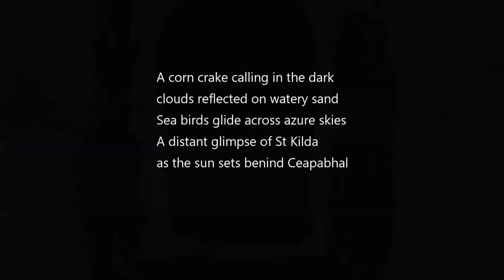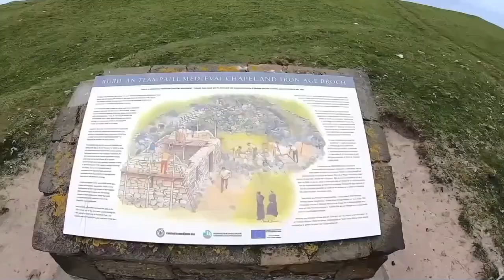Pixie belle and I sunshine and sea shells 2020DMW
Pixie Belle and I, sunshine and sea shells
Harris is truly an isle of light and it has become our happy place. I was in a pretty dark place when I first visited Harris with Pixie in May 2019. In the preceding year the grim reaper had taken my little dog Tashi, my mother and two very dear friends way before there time.
I had only been on that enchanted isle for a few hours when I laughed with pure joy on the machair beneath Ceapabhal, and then my healing began.
In the last 14 months I have visited Harris, in Spring, Autumn and an exceptionally glorious Summer. My companion for this last great adventure, has been my little rescue Apso, the auspicious wisdom Pixie! My girl is coming up for nine now and she came into my life as a six year old surplus to a breeders requirement. Pixie was my last gift from Tashi, Julia from Apso rescue happened to see a film I'd posted about going to the mountains with Tashi and the pain of losing him. A few days later I received a PM from Julia asking if I'd like to adopt Pixie? I declined at first. Tashi was a truly special dog and I loved him more than my own life. A friend persuaded me to change my mind about Pixie and I'm glad I did.
Pixie only ever met Tashi's scent and she is a very different dog to my little mountain lion. If  I'd gone to Harris with my boy we would have spent our time exploring the hills, with Pixie I have become a beach bum to her beach babe! This film visits all of the world famous beaches of west Harris several times in different seasons and it is a wonder how the landscape is changed by the light and the elements. Walking on Scarista beach for the first time in Spring sunshine, was literally a dazzling experience and the intensity and beauty of the light had me screwing up my eyes!
I had wanted to take a little of Tashi's dust to the summit of Ceapabhal  but Pixie is a reluctant mountaineer and that issue was always in doubt and particularly after the auspicious wisdom discovered that she Pixie just loved being on the beaches of Harris!
Above all else this is the story of my journey with Pixie on the isle of Harris, first in Spring, then Autumn and finally in glorious Summer. It is also a memoir about being and loss and  its all filmed on the magical Isle of Harris, where the light heals the soul and the winds whisper of an older world with fewer cares. I would like to visit in winter and complete my seasons but that now is in the uncertain future as I tread the crow road. The music of Capercaillie from the album the blood is strong features throughout this video but strangely You Tube has only picked up on two  short excerpts from Brian Eno and Laurie Anderson and I have used 3 or 4 full tracks from Capercaille.
And finally I was truly blessed to experience Harris in summer heat wave but when that normally reliable Hebrides breeze dropped as the summer sun sunk, the plague hordes came out to feed and paradise was lost for a time! Midges, the horror, the horror !
An uneasy end to hostilities is still holding after the bloody battle for Puffin Tiny house at An Taob Tuath! All around the midge hoard is massing for a revenge attack. They are led by tactical genius Genralismo Attila Midge,who has sworn to avenge the massacre that I alone have perpetrated against Midge kind. I mowed up hundreds with tissue and index finger and watched with sadistic relish as hundreds more perished in my flames of death, either from outright incineration or marginally more slowly in the wax lava pools! The first wave was only vanquished after several hours of bloody struggle and now strict security measures are in place to insure there are no further breaches in my defensive perimeter but I fear Pixie is my Trojan